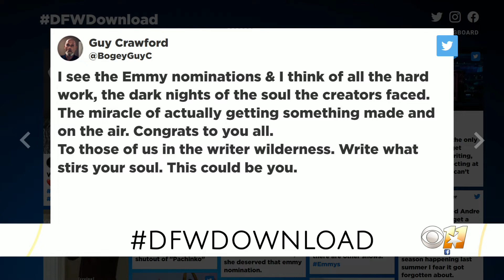DFW Download: Introverted dogs, Emmy nominations & more